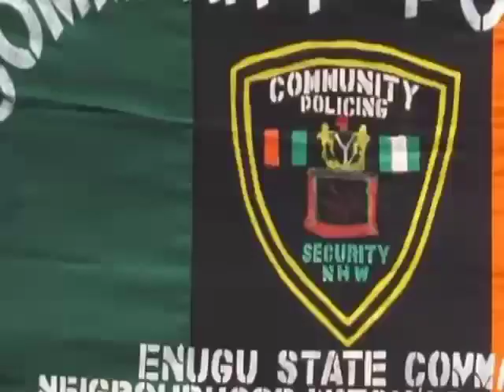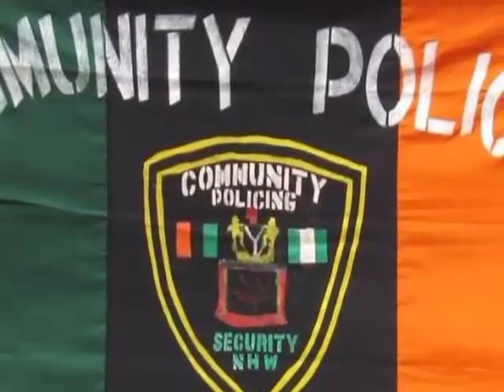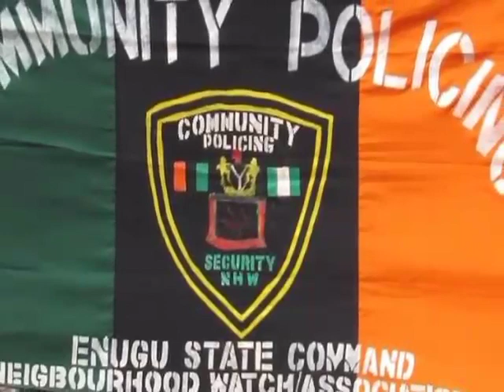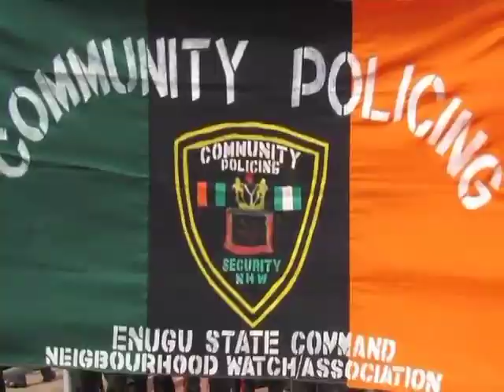Breaking: Enugu Indigenes Móûrñ As Fulani Herdsmen Çhàsé Them Óut, Women Did This Urgently For Their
Breaking: Enugu Indigenes Móûrñ As Fulani Herdsmen Çhàsé Them Óut, Women Did This Urgently For Their safety